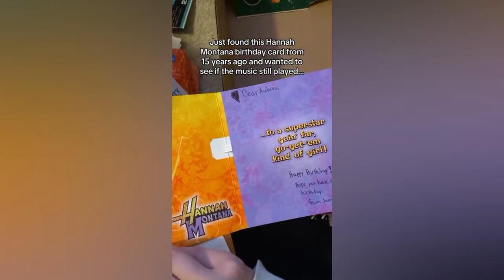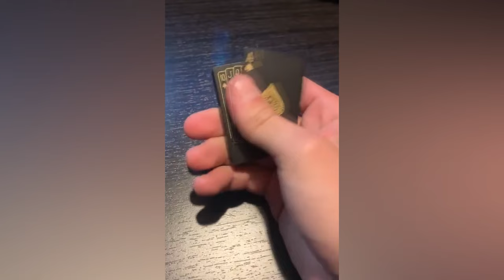Best Cube #77 Best Memes Compilation February 2024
i make funny video compilations filled with best coub, instant regret, unusual memes, instant karma, funny fails, people dying inside, funny memes, random funny videos and many more try not to laugh fails.